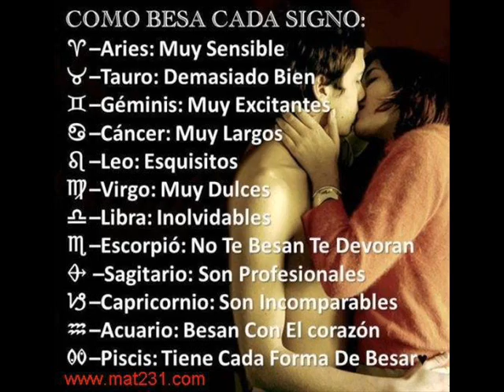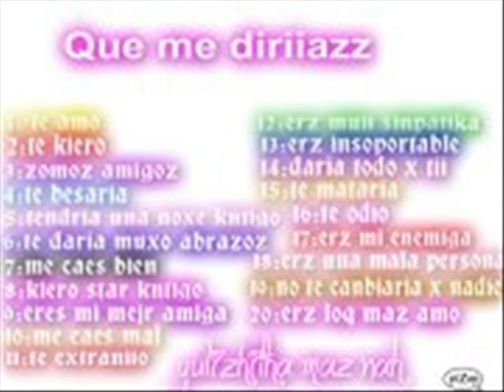te amo muxo